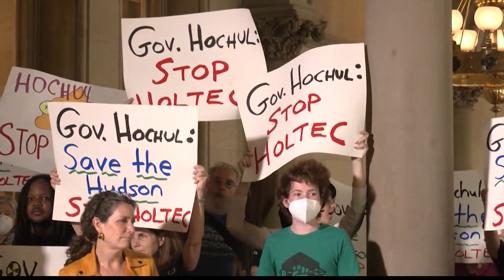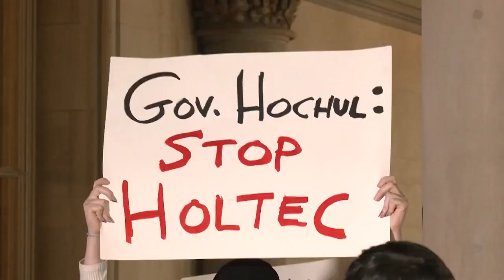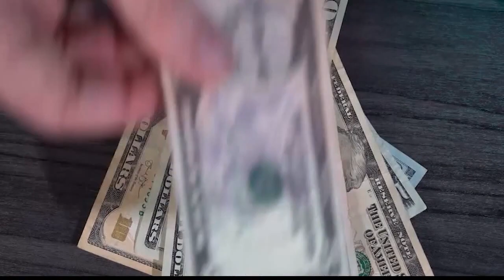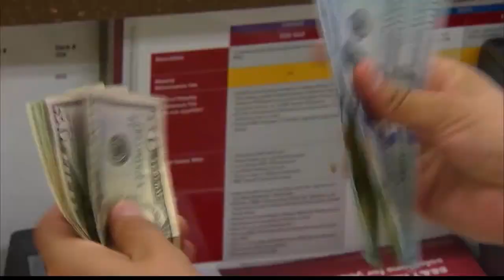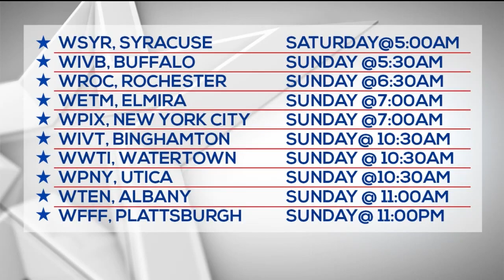Legislation would block chemical dumping in Hudson river